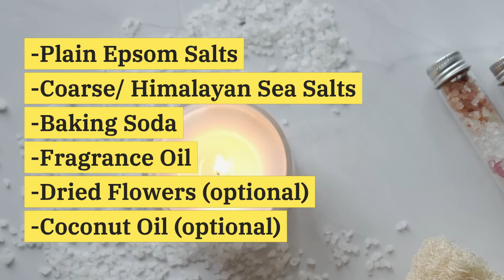QUICK DIY: Epsom Salt Bath Mix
This is a Quick Tutorial on how to Make and Epsom Salt Bath Mix.

Because of the Epsom Salts and Fragrance Oils, this is not suggested for those who are pregnant, nursing or under the age of 18. Please consult with a doctor if you are unsure.
Ingredients:
3 Cups Plain Epsom Salt
1.5 Cups Coarse sea/ Himalayan salt
1/2 Cups Baking Soda
20 drops of essential oil of your choice
2-3 tablespoons of dried flowers (optional)
*Coconut Oil or something similar can be used as well, however, please remember those oils tend to go rancid and will decrease the shelf life of your Mix.
You will need:
Mixing Bowl
Spatula
Glass Container
Additional Notes:

-20 drops of a Fragrance Oil is more than enough, if you are mixing fragrance oils, ensure the drops equal out to not more than 20 drops.

-The container in the video is 200ml's and this batch made 6 jars. Use approximately 1/2 a Cup to 1 Cup per Bath.

-Store in a cool Dry Area